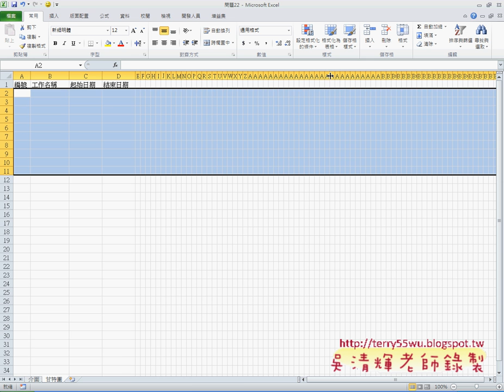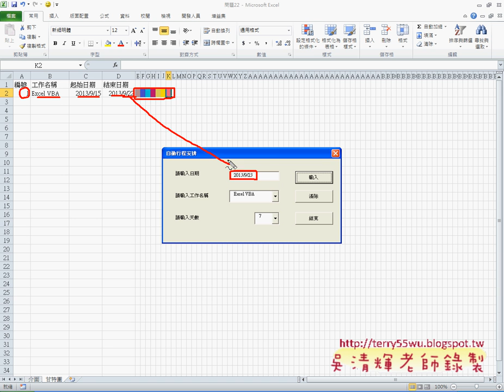17 問題22自動行程安排程式說明EXCEL VBA與資料庫 吳老師)1